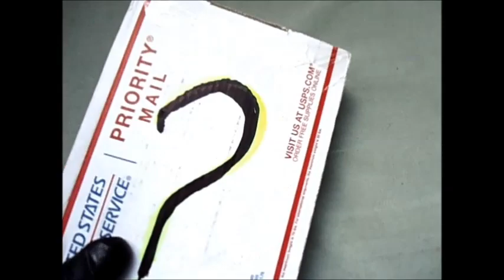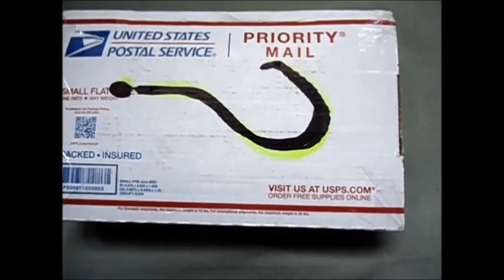NUNCA ME LO IMAJINE!!